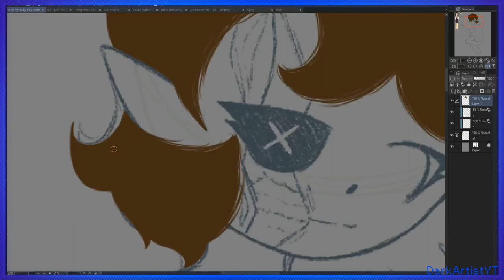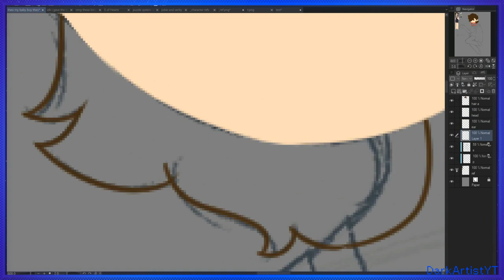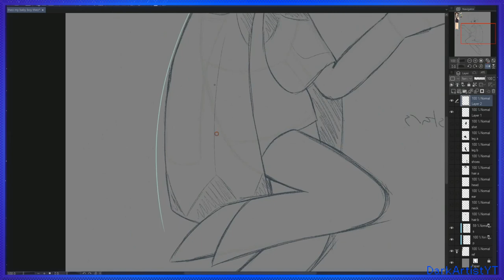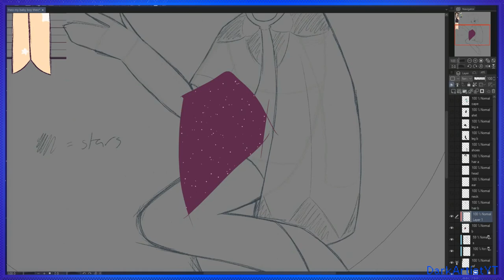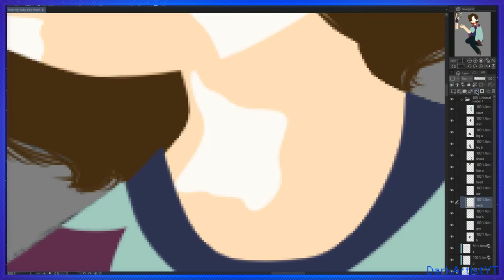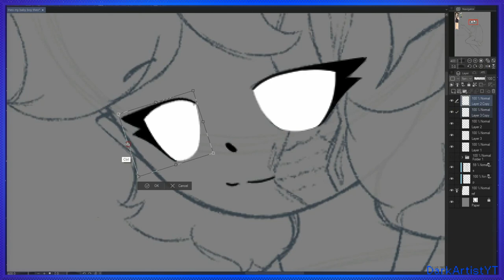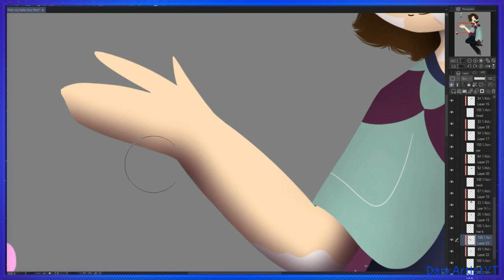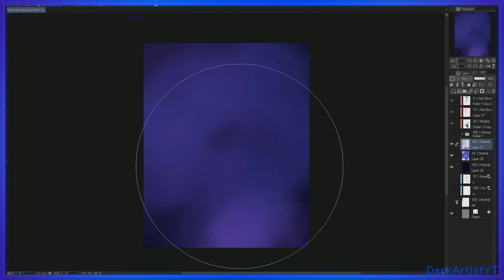Finally got a design for my oc, Theo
fun fact: the colores of the cape were inspired by a luna moth
Hello hello
It helps small creators (like ya boi) while also giving you easy access to more content to enjoy
Whether you sub or not is up to you
Either way, here's a cookie   (. ❛ ᴗ ❛.) 🍪